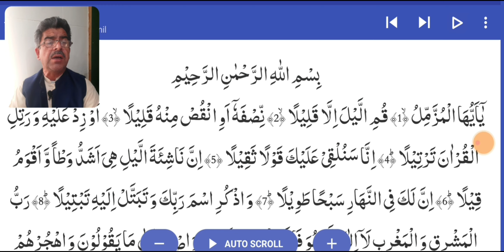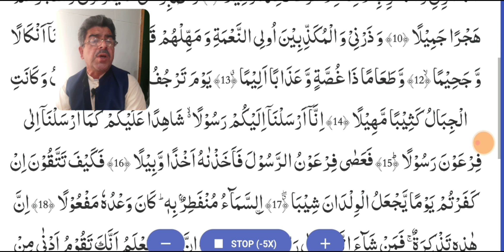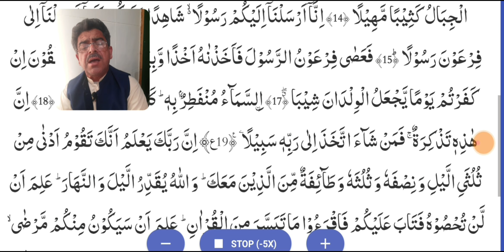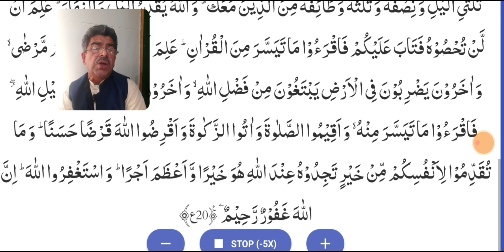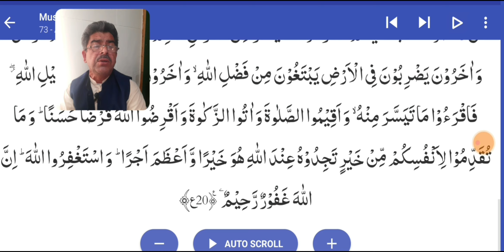surah muzammil | Quran recitation by Qari Shams ud din sahib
in this video, Qari Shams ud din sahib is reciting Holy Quran, Sura Muzammil